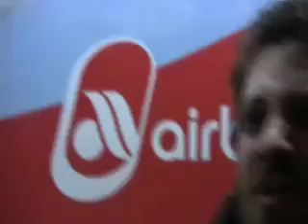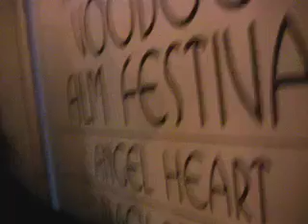basel duetsch. basel dütsch... the dialect of basel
taking into account the special intricacies of local speech in Switzerland in relationship to standard German and to the many dialects that exist in Switzerland not forgetting the high percentage of foreigners living in Basel who have to navigate all these linguistic differences and wonderful complications - I set out to make a series of about 20 mini-interviews in regard to Basel-Ditsch.